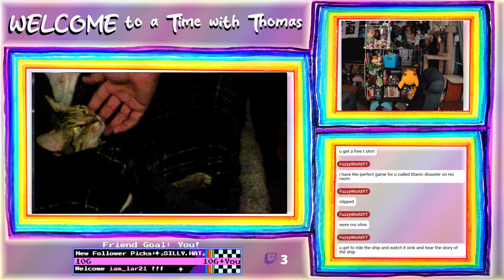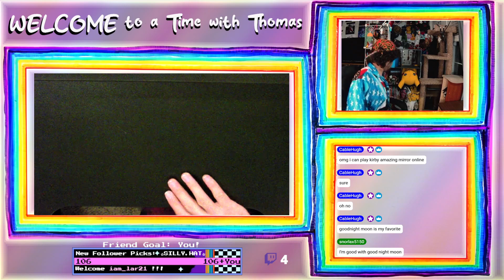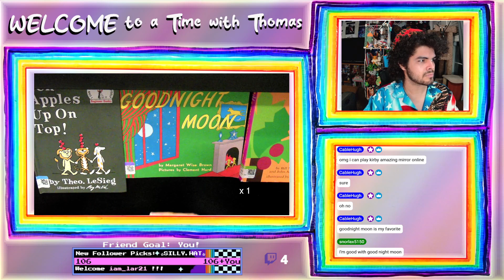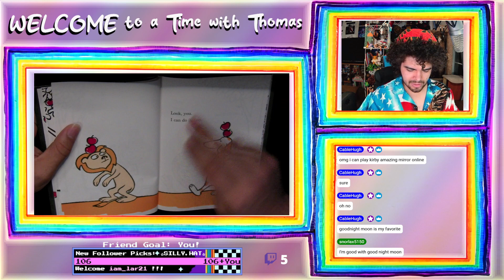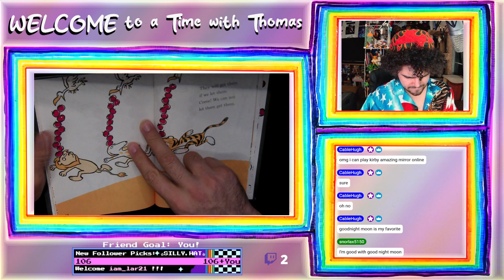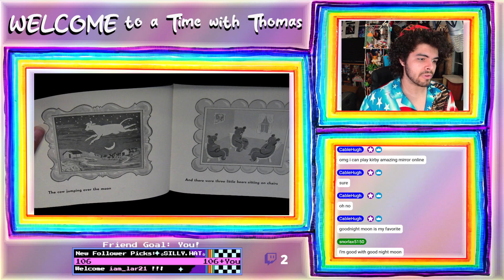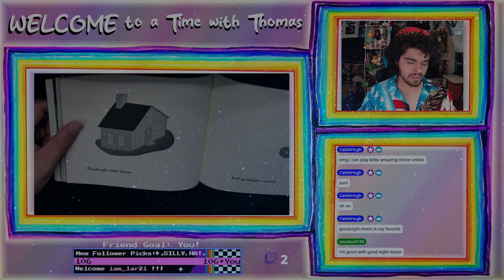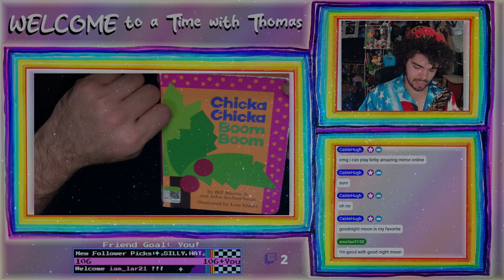Motha TRUKKin' Tuesday